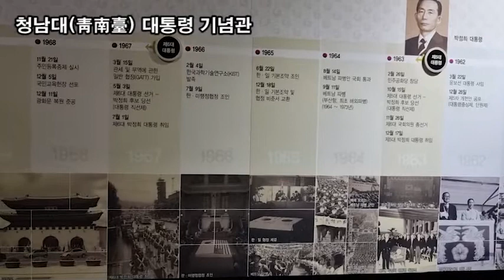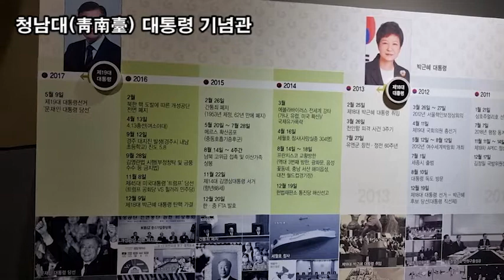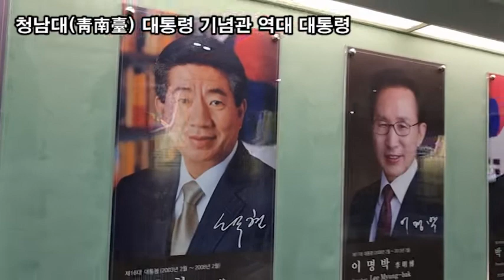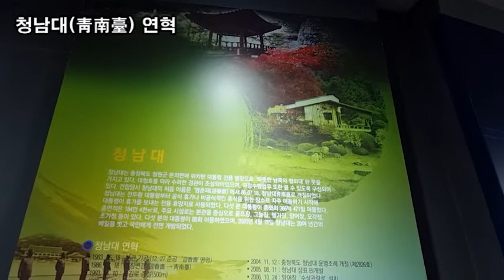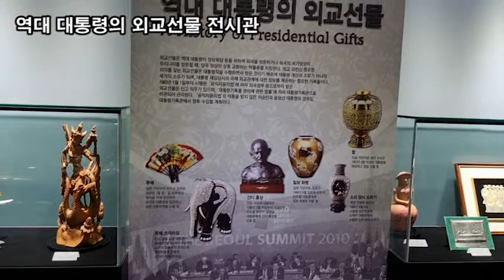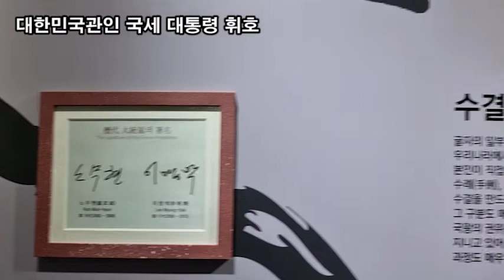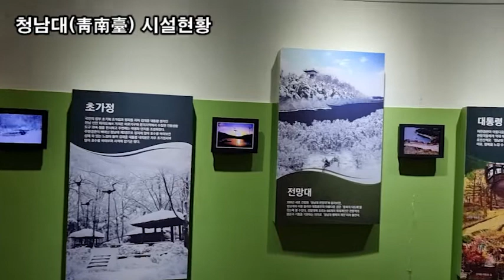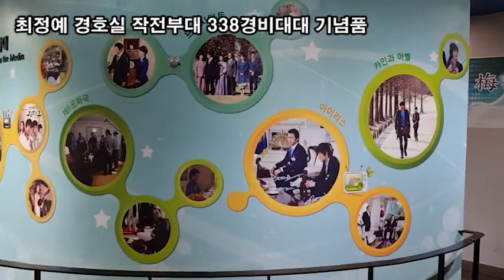랜선힐링, 두뇌힐링 5분 "멍" 남쪽의 청와대, 청남대(靑南臺) 대통령 기념관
랜선힐링,
두뇌힐링 5분 "멍"
남쪽의 청와대, 청남대(靑南臺)
청남대(靑南臺) 대통령 기념관
청남대(靑南臺) 대통령 기념관 역대 대통령
청와대 시설현황
청남대(靑南臺) 연혁
유권자가 만든 역사 그리고 대통령
역대 대통령의 외교선물 전시관
대통령 집무실
대한민국관인 국세 대통령 휘호
청남대(靑南臺) 시설현황
역대 대통령 유품
최정예 경호실 작전부대 338경비대대 기념품